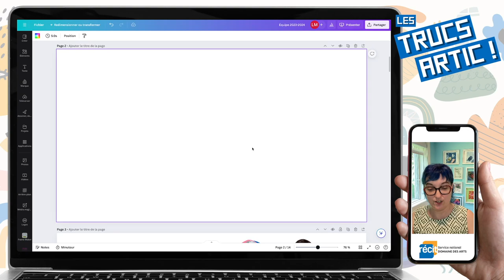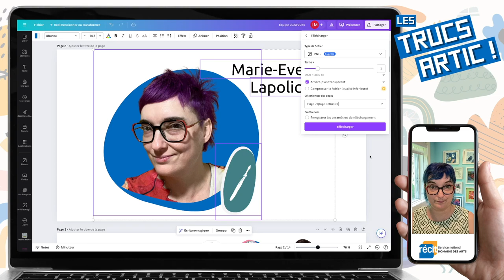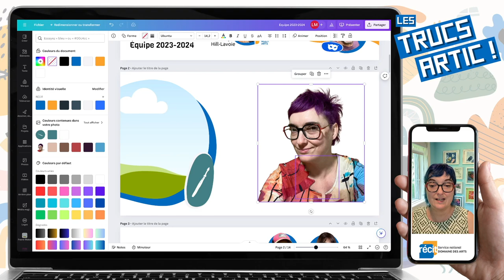Truc arTIC : Télécharger la sélection dans Canva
Petite astuce très pratique quand on veut télécharger des éléments sans arrière-plan à utiliser dans d'autres applications comme Slides ou PowerPoint. Pas besoin de télécharger la page au complet, on peut rapidement ce faire avec un clic-droit!